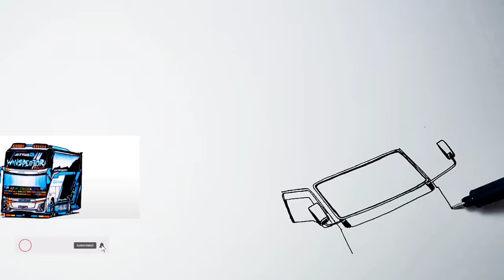🔴Truk Tebu Oleng Parah sebelum terguling